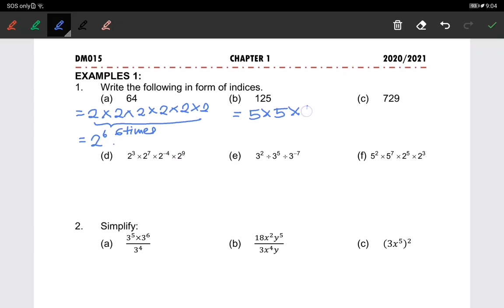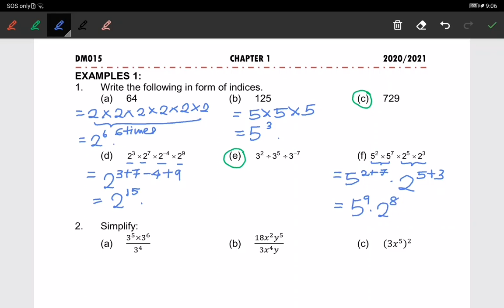2 W1 DM015 C1 P2a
Sila bawa bersama Nota Matematik SES DM015

Rujukan -- 2 W1 DM015 C1 P2a --
2=Urutan Nombor
W1= Week 1
DM015=Kod Subjek
C1: Chapter 1
P2a: Page 2 yang pertama